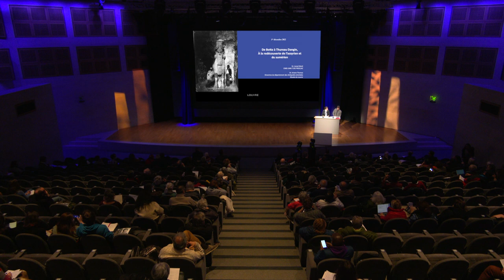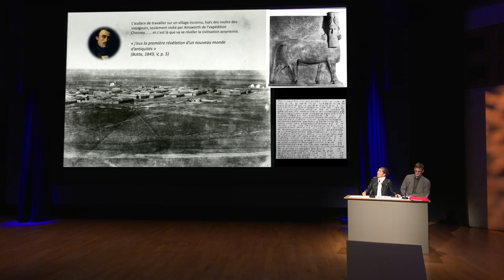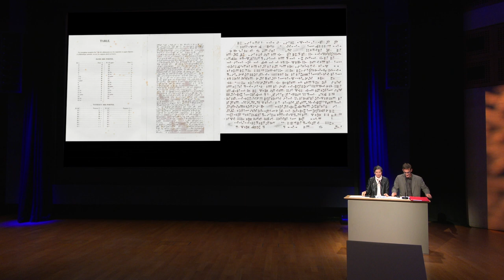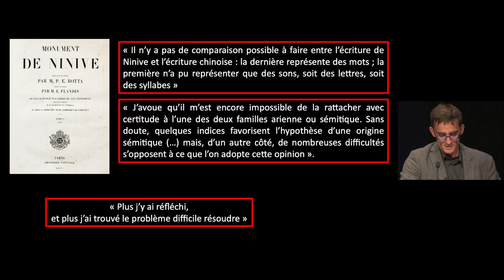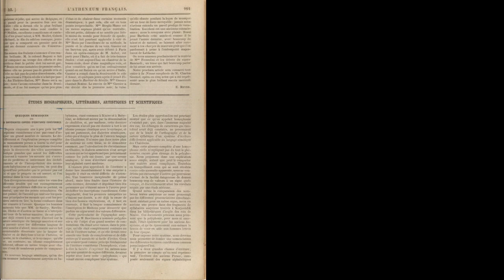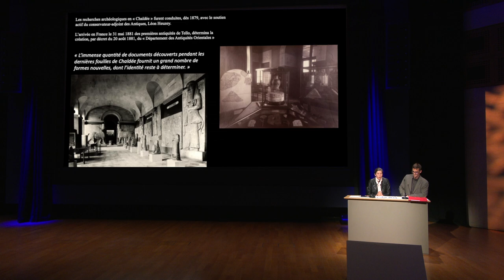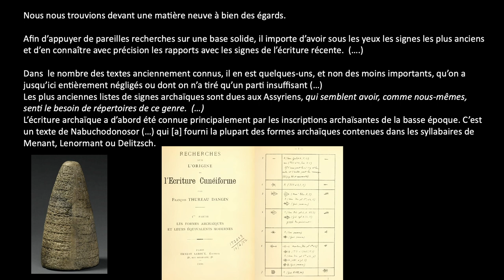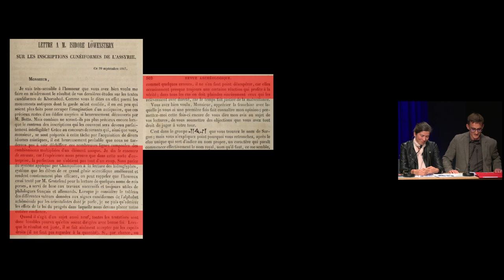8/27 - De la redécouverte de Khorsabad et du déchiffrement de l’assyrien à François Thureau-Dangin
Conférence : De la redécouverte de Khorsabad et du déchiffrement de l’assyrien à François Thureau-Dangin et au déchiffrement du sumérien par Lionel Marti, CNRS et Ariane Thomas, musée du Louvre

Rediffusion du colloque « 1822/2022 Autour de Champollion : Déchiffrements d'hier et d'aujourd’hui » enregistré le 1er décembre 2022 à l'Auditorium Michel Laclotte.

En relation avec l’exposition « Champollion. La voie des hiéroglyphes» au Louvre-Lens (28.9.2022 – 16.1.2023), deux journées de conférences présenteront le déchiffrement des écritures égyptiennes en situant celui-ci dans le contexte plus général des autres déchiffrements, anciens, récents ou en cours, des écritures anciennes. Organisées par les trois départements antiques du musée du Louvre et l’École Pratique des Hautes Études, PSL, ces journées réunissant les spécialistes des questions abordées, s’adressent plus généralement à la Cité, à toute personne curieuse des déchiffrements et des cultures que ceux-ci révèlent.